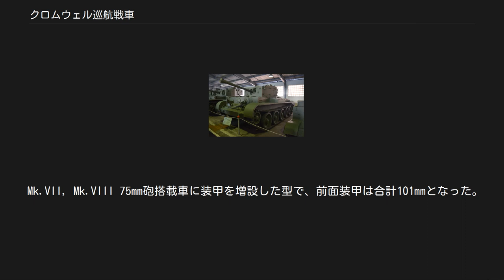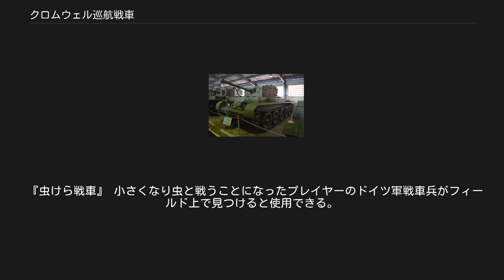クロムウェル巡航戦車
クロムウェル巡航戦車（クロムウェルじゅんこうせんしゃ、Tank, Cruiser, Mk VIII, Cromwell （A27M））は、1943年に開発されたイギリスの巡航戦車（30トン級）である。
 “クロムウェル”の名称はイングランド内戦に際し鉄騎隊を率いたオリバー・クロムウェルに由来する。
 クルセーダー巡航戦車の後継車として、ヴァクソール自動車のA23、ナッフィールド・オーガニゼーションのA24、そして、レイランド・モーターズのA27の、3つの新型戦車が提案された。
 最も有力視されたのはA27で、これは、スピットファイア戦闘機などに搭載されていたロールス・ロイス社製のマーリンエンジンを陸上用に改造した、ミーティアエンジンを搭載する予定の物だった。
しかし、戦闘機用エンジンが優先されていた時期でもあり、また、ナッフィールド社が自社製のリバティーエンジンの搭載に固執したせいもあって、A27の車体構造に手直しされたA24が暫定型として生産されることとなった。
しかし、以前の巡航戦車より重量の増えたクルセーダーの段階でトラブルを多発するようになったこのエンジンでは、より重量の増えたA24の機動性や機械的信頼性を落とす結果となり、大半が訓練に用いられただけで終わってしまった。
 詳細は「キャバリエ巡航戦車」を参照 一方、本命であるA27でも、当時の戦車用エンジンとしては構造が複雑なミーティアの搭載に苦労しており、同様にリバティーエンジンを搭載したA27Lを1942年11月から生産することとなった。
これもA24がベースとなっており、ウィルソン遊星歯車式からメリット・ブラウン方式に変速・操向機が変更されており、エンジン室周りも改造され、後からミーティアエンジンへの換装も可能であった。
そして、本来予定していたミーティアエンジンを搭載したA27Mの生産は遅れ、1943年1月から開始された。
 当初、A24は「クロムウェル Mk.I」、A27Lは「クロムウェル Mk.II」、A27Mは「クロムウェル Mk.III」と呼ばれていたが、後にA24は巡航戦車Mk.VIII キャバリエ、A27Lは巡航戦車Mk.VIII セントー、A27Mは巡航戦車Mk.VIII クロムウェルと呼ばれることになった。
セントーは主に訓練用として使われ、ノルマンディー上陸作戦でイギリス海兵隊が装備していた95mm榴弾砲搭載のCS型（火力支援型）と、同じ車体を用いた砲兵観測車や対空戦車が実戦参加したに止まった。
 クロムウェルが量産された頃には、アメリカから供与されたM4中戦車が機甲師団の主力となっていたため、本車は主に機甲偵察連隊などに配備され、実戦投入された。
主砲は75mm砲が予定されていたが、当初は供給不足で、Mk.I-IIIまではクルセーダーから継承した6ポンド砲だったが、Mk.IV・Mk.V・Mk.VII・Mk.VIIIは、6ポンド砲用の砲架に搭載する、アメリカから供給される砲弾を用いる国産の75mm QF砲に換装し、Mk.VIはCS型で95mm榴弾砲を搭載する。
 装甲は、Mk.I-VIまでが最大76mmで、増加装甲が施されたMk.VII、Mk.VIIIが最大101mmとなっており、特にMk.VII、Mk.VIIIは、イギリス巡航戦車としてはかなりの重装甲を備えていた。
 最高速度は、リバティーエンジン搭載のキャバリエが39km/h、セントーが43km/hとクルセーダーと大差ないレベルであるが、ミーティアエンジン搭載のクロムウェルは51-64km/hにも達し、「第二次世界大戦中最速の戦車」と言われるほどの快速ぶりを誇っている。
 ノルマンディー上陸作戦後のヴィレル・ボカージュの戦いで、ティーガーI 1両にクロムウェル1個大隊（15両）が全滅させられたエピソードは有名である。
第二次大戦後は朝鮮戦争にも投入され、中国義勇軍に鹵獲されたクロムウェルが、初の実戦参加となったセンチュリオンと交戦したというエピソードもある。
 第一次中東戦争では、建国当時のイスラエル軍により、パレスチナ駐留のイギリス軍からクロムウェル戦車2両が盗み出され、貴重な装甲戦力として使用された（ユダヤ人女性がイギリス軍戦車兵をバーに誘い、酒に酔って寝ている間に戦車を盗み出した）。
現在もイスラエルのラトルン戦車博物館には、クロムウェル戦車が展示されている。
 クロムウェルは、後のチャレンジャー巡航戦車、コメット巡航戦車のベース車両となった。
また、余剰化したクロムウェルをベースに、センチュリオン...